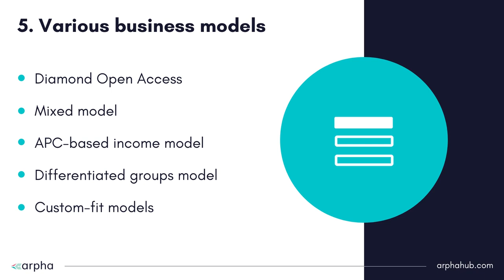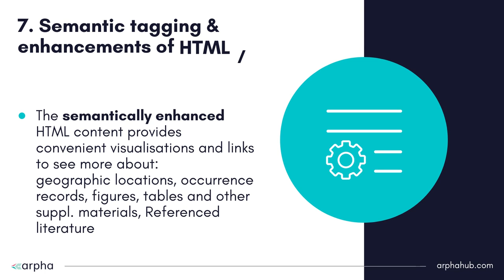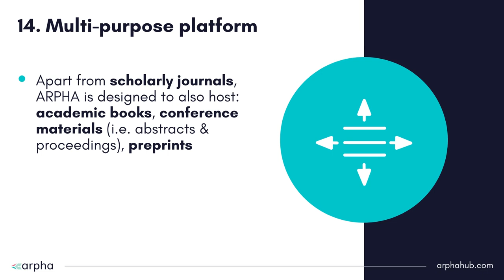ARPHA Platform: 15 top features enjoyed by client journals & publishers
Originally developed by scholarly publisher Pensoft to cater for the needs of its very own journal portfolio, ARPHA Platform is now available as an independent publishing solution to publishers, societies and institutions seeking a new, technologically-advanced and highly-customisable home for their journals.